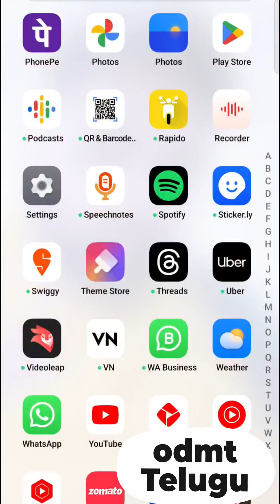Digital Marketing Course in Hyderabad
ODMT Hyderabad Provide Digital Marketing Course in Telugu with 100% Job Guarantee. నా కోర్స్ మొత్తం మీరు ఫ్రీగ నేర్చుకోవచ్చు ఈ ఛానల్ ద్వారా . కానీ మీకు నా online Classes జాయిన్ కావాలనిపిస్తే విసిట్ చేసి form fill-up చెయ్యండి . మీ బిజినెస్ ని ప్రమోట్ చేసుకోవాలంటే కూడా నన్ను Contact కావొచ్చు

We have 45 Days Course : Fee is 8500. Single Installment
3 Months Course : Fee is 25,000 : Pay in 2 Installments. 12,500 + 12,500.

Who Can Join Course  🙂:

1. Students 👍
2. Working Professionals 👍
3. Career Gap Students 👍
4. Housewives 👍
5. Business People 👍

Course Higlights:

1. ✅100% Job Guarantee
2. ✅Career Change for People who want to shift
3. ✅Work from Home Jobs for Housewives
4. ✅Tips to Grow Business for entrepreneurs
5. ✅Live Projects
6. ✅Domain and Hosting to Practice Website Designing
7. ✅Case Studies
8. ✅After Job Support